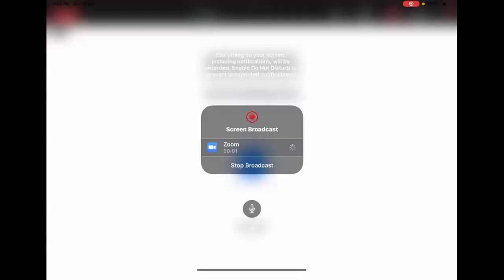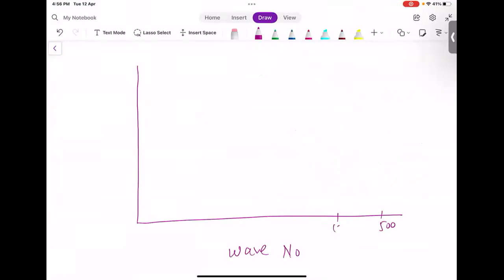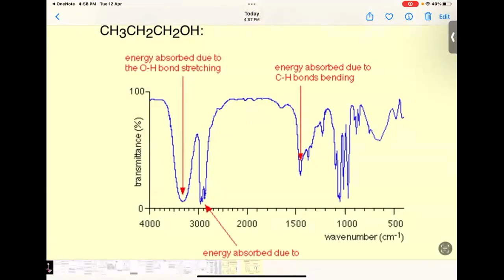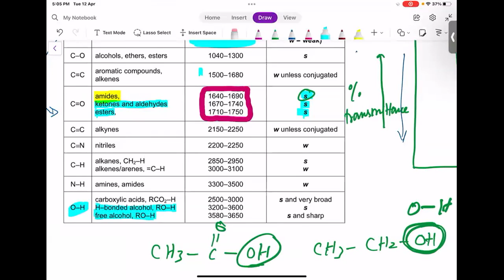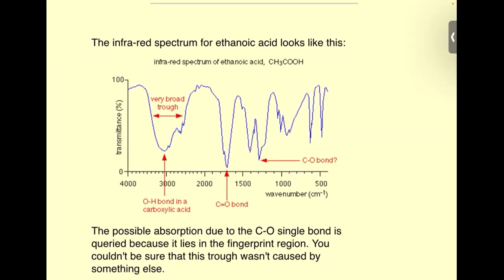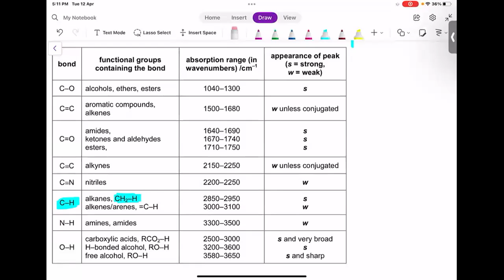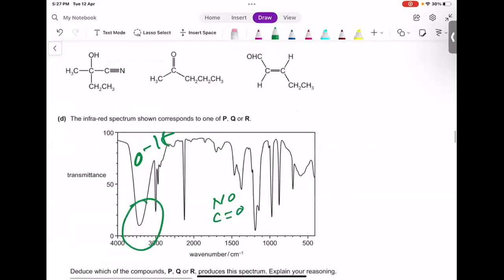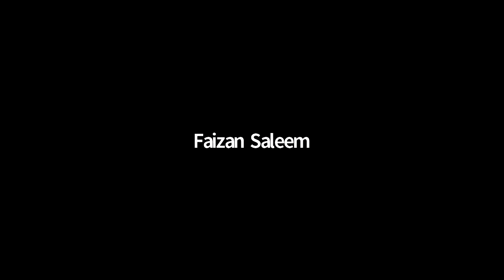Infra-Red Spectroscopy with Past paper questions practice (part 1)